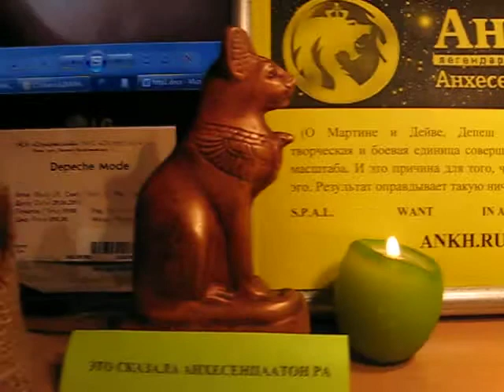Video 1 Martin Gore photo